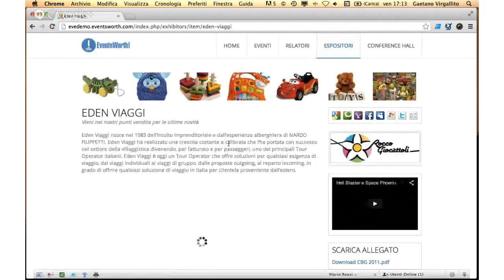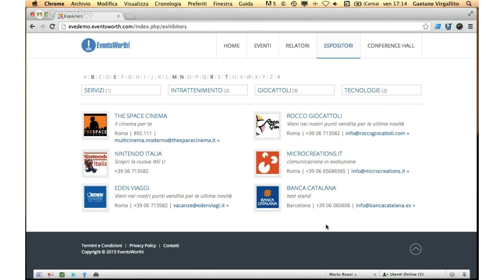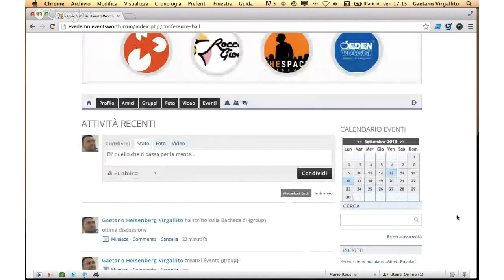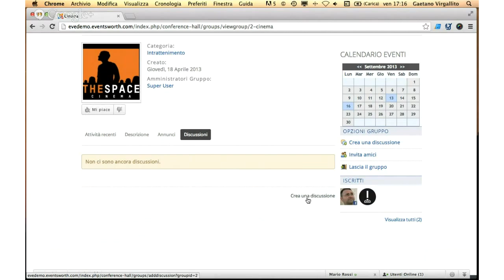Assistenza e supporto dentro Eventsworth - Tutorial per partecipare a YouToBeGreen 2013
- In questa presentazione dedicata a tutti coloro che intendono esporre a YouToBeGreen 2013 l'evento nazionale dedicato agli eventi sostenibili, viene illustrato il funzionamento della piattaforma per eventi online e virtuali, Eventsworth.

Eventsworth consente agli espositori di avere uno stand virtuale personalizzato con tutte quelle funzionalità in grado di ricalcare le attività svolte in uno stand reale: l'espositore può chattare, creare una videoconferenza con buyer e visitatori, condividere documenti e presentazioni, fare annunci, inviare contratti ed offerte, realizzare un proprio evento in modo autonomo rispetto all'evento generale.

Il servizio di help-desk fornito dall'organizzazione di YouToBeGreen 2013 si articola in un call center telefonico e online tramite chat per gli espositori, solo chat testuale per i visitatori e buyer. Per qualsiasi criticità, ci saranno utenti riconoscibili da un simbolo, che supporteranno le attività degli espositori e richieste di informazioni da parte degli utenti.